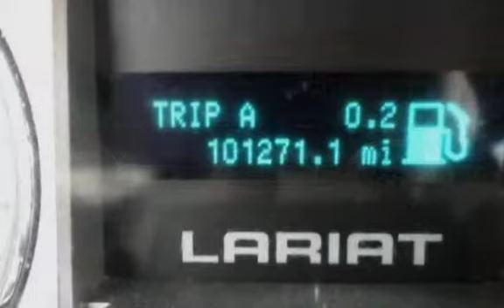2010 Ford F-150 Lariat for sale in PAWTUCKET, RI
LIKE NEW!! 2010 FORD F150 LARIAT!!!  Fully loaded with every option, including ,sync ,heated leather,moonroof,running boards..With over 20 years in business you can buy your new vehicle at The Car Store with confidence and peace of mind!!! We have over 100 quality handpicked vehicles in stock and ready for immediate delivery!!! All vehicles are serviced, inspected . All prices reflect $0 down!!! We offer second chance financing to everyone *Bad Credit*No Credit*Good Credit*First Time Buyer*Bankruptcy*Repossessions it doesn’t matter let The Car Store help rebuild your credit!!! Top dollar paid for your trade-in. Se Habla Espanol and Nos Falamos Portugues.